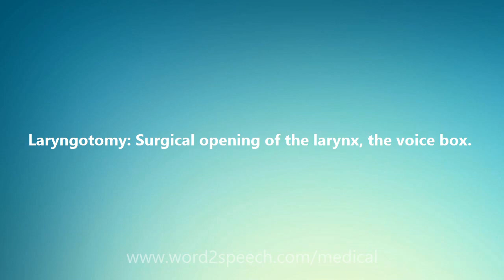Laryngotomy - Medical Meaning and Pronunciation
Title: Laryngotomy

Laryngotomy: Surgical opening of the larynx, the voice box.

How to pronounce Laryngotomy
definition of Laryngotomy
audio dictionary
How to say Laryngotomy
What is the meaning of Laryngotomy
Pronounce Laryngotomy
Medical dictionary
Medical definition of Laryngotomy